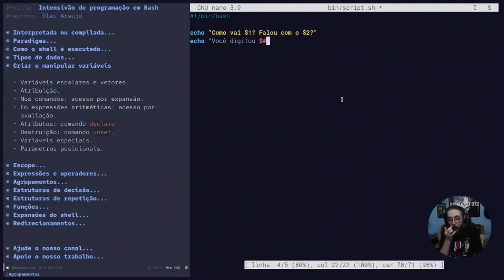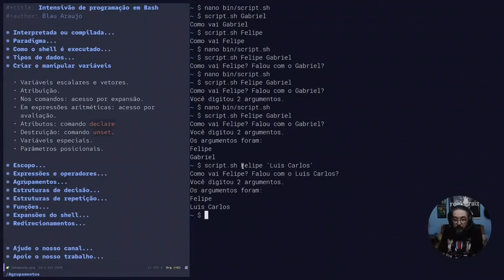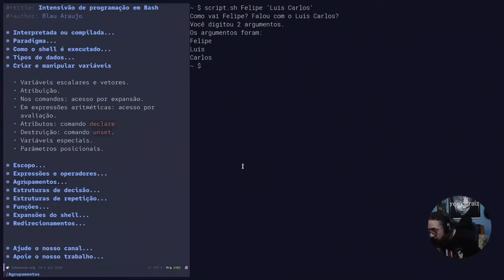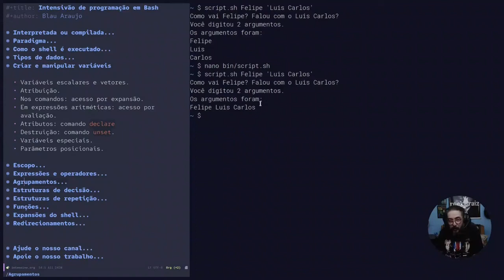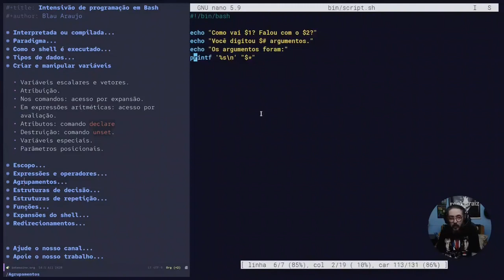Intensivo de programação em Bash #21: Parâmetros posicionais